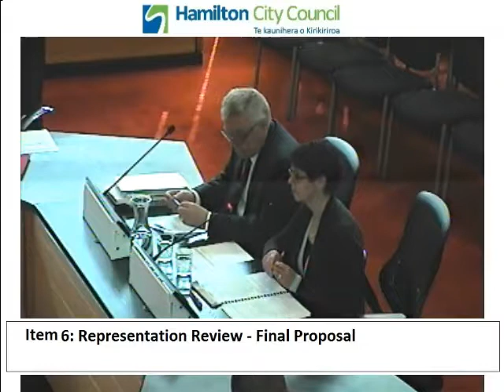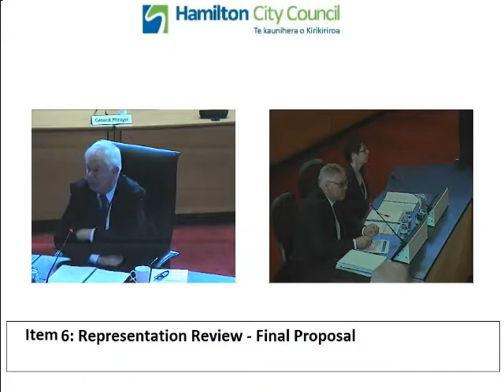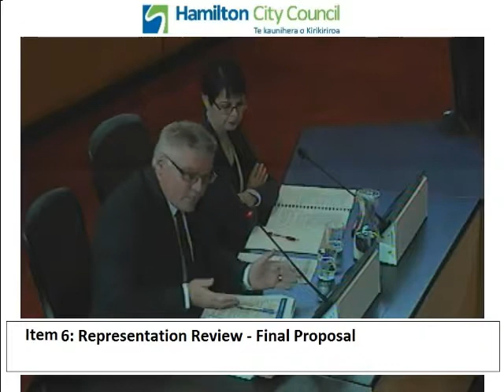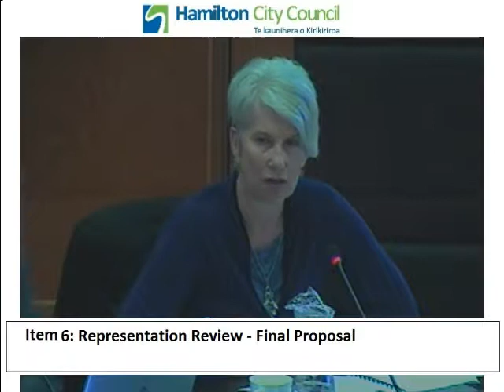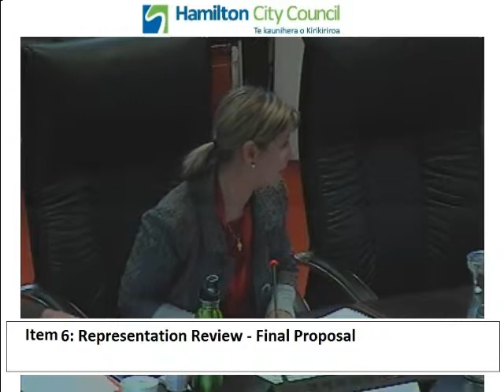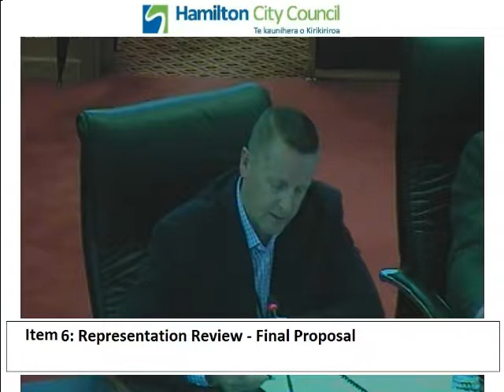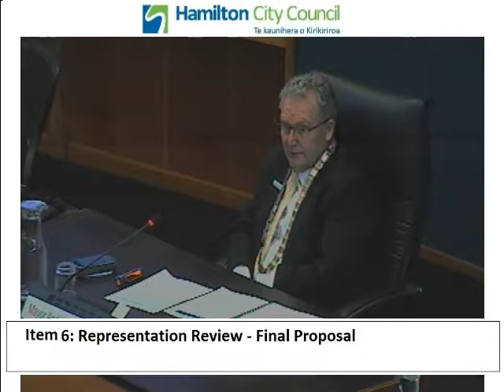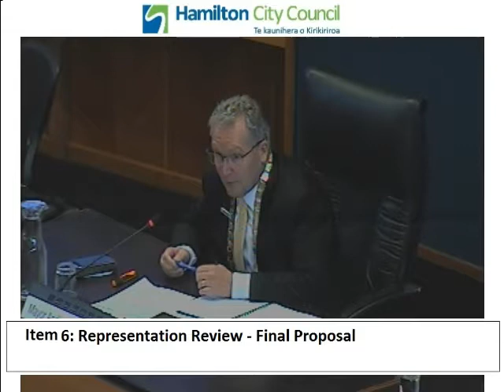HCC Open Meeting 1 November 2018